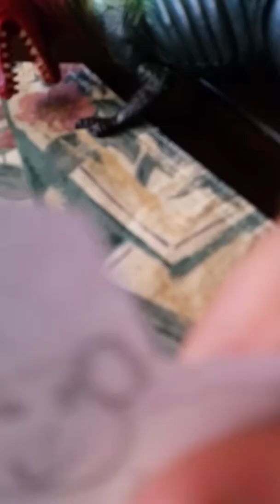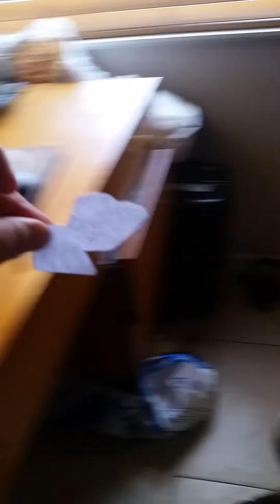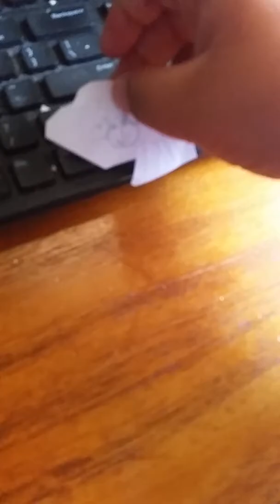The awesome adventures of peach the puppy the movie